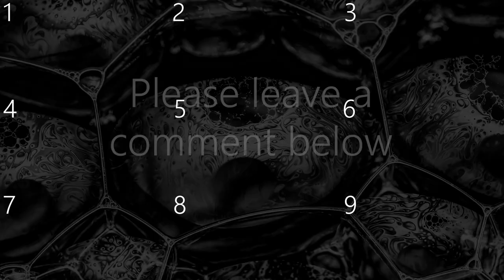Macro Candy Art - Dissolving M&M's (Laowa Probe Lens)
Creative macro ideas using the LAOWA PROBE LENS. Dissolving M&M's and other candy and film it with different lighting setups trough glas and under water. Get creative using candy and water to take amazing photos and videos.
90mm 1:1 Macro Lens
Raynox DCR 250
💥📷 PRODUCTION GEAR I USE 📷💥
Laowa Probe Lens 24mm F14
Macro Lens: Sony SEL-90M28G G Makro
My Macro Camera: Sony Alpha 6300
Strong & Cheap Flash NW880S
Bokeh Beast: Sigma 24mm F1.4
Wildlife Tele Lens: Sony Sel-200600G
Filming Light